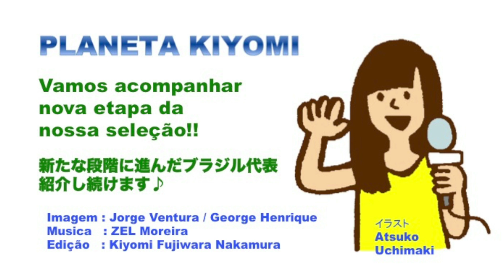ブラジル代表、新たな段階へ by 藤原清美 Nova etapa da seleção brasileira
Depois de campeão da Copa América, Tite convocou pela primeira vez seleção brasileira, falando sobre a nova etapa da seleção brasileira, sentimento, planejamento, filosofia e maneira de trabalho.  Vamos lá Brasil, rumo ao hexa!

コパアメリカ優勝後としては、初めてのブラジル代表招集メンバー発表。チッチ監督は、ワールドカップに向けた新たな段階に踏み出すにあたり、その気持ちの面から、プラン、哲学、仕事の進め方などを語っています。ヴァモラ・セレソン！

Imagem : Jorge Ventura / George Henrique
Edição : Kiyomi Fujiwara Nakamura